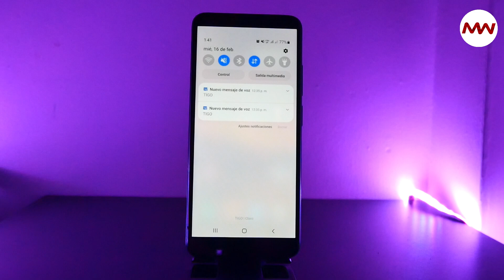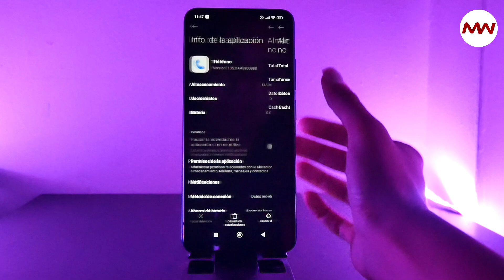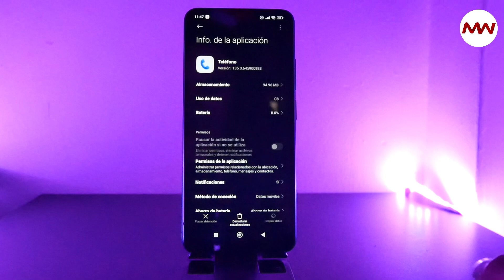ELIMINA la notificación de Buzón de VOZ en tu Teléfono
Para nadie es un secreto que la notificación de Buzón de Voz en nuestros dispositivos de Android llegan a ser muy molestas, así que si deseas eliminarla por completo en este vídeo te enseño el paso a paso para poder lograrlo!! No necesitas ninguna aplicación adicional ni hacer cambios extremos en tu dispositivo.